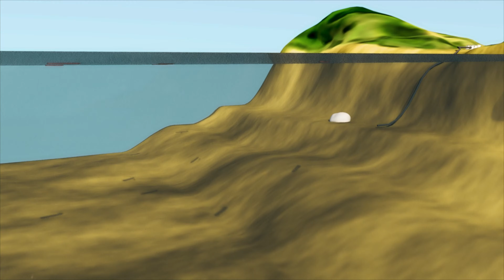Institucional FLOPEC - MONRAF MEDIA